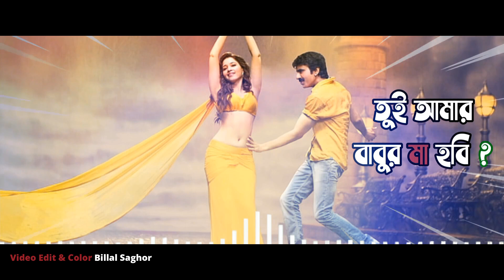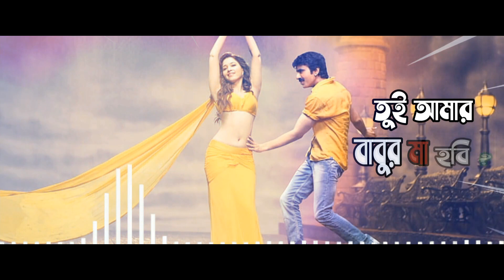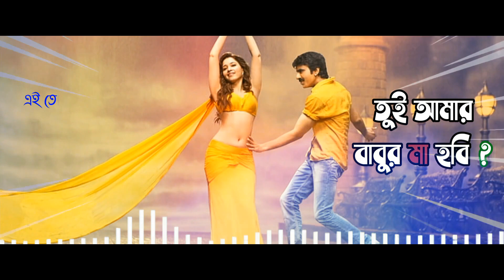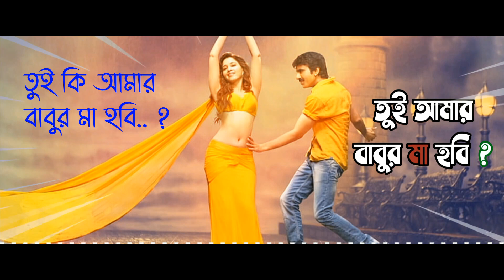Babur Ma Hobi | তুই কি আমার বাবুর মা হবি | Bangla oficial song 2021 | New Music video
Song        :Tui ki amar babur ma hobi (Bangla song)
Director   : Elias hossain (Omit)
Singer      : Torikol Islam
Lyrics       : Moshiur Rahman (Jadu)
Keyboard : Polash Roy
Media Partner : BD World
Edit & Color      : Billal Saghor

BaburMaHobi | তুই কি আমার বাবুর মা হবি | Bangla oficial song 2021 | Music video Entertainment channel, Funny video